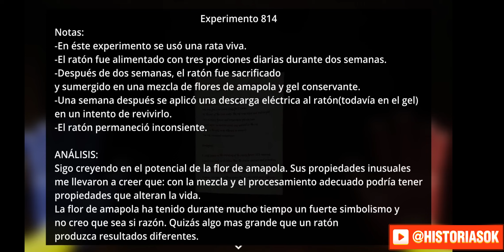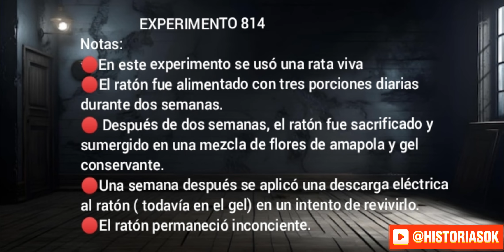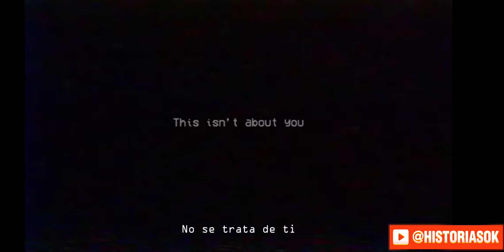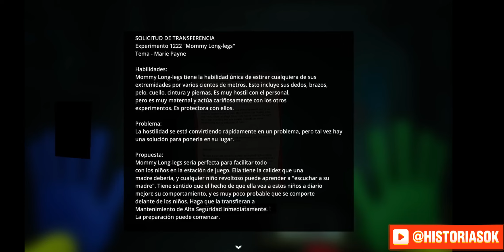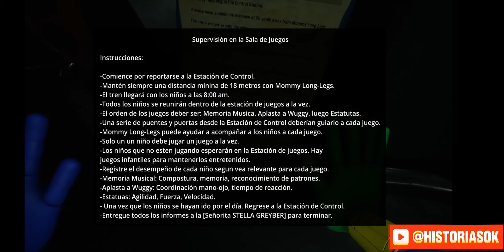Poppy Playtime 2 en español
Poppy Playtime en español
Momentos de terror y miedo